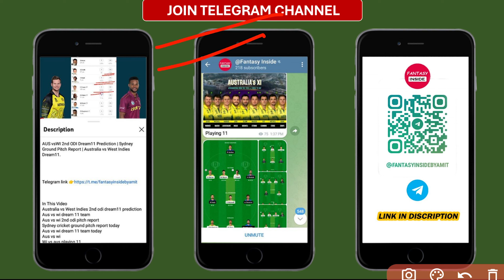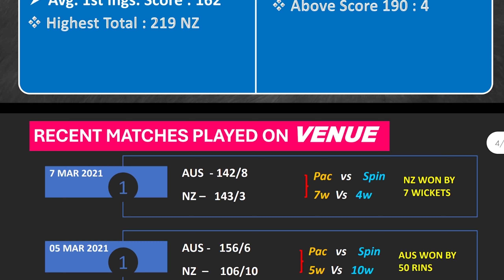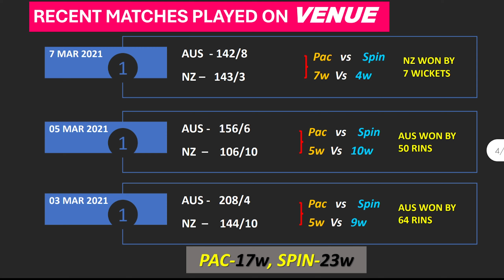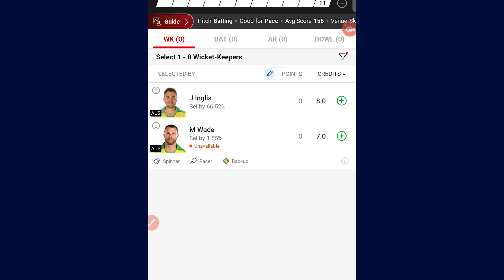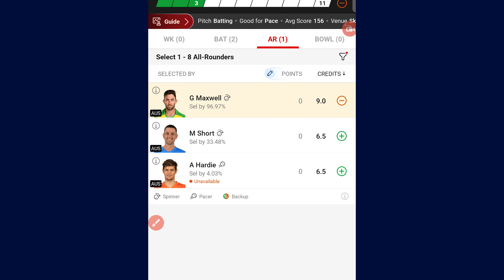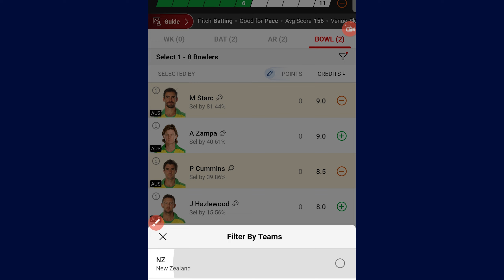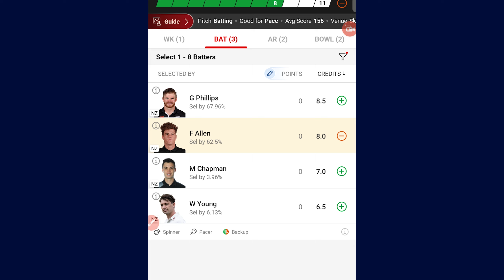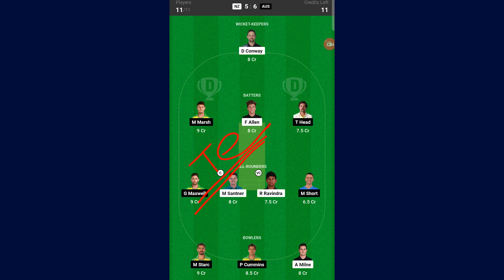AUS VS NZ 1ST T20 DREAM11 PREDICTION | AUSTRALIA VS NEW ZEALAND DREAM11 | WALLINGTON PITCH REPORT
aus vs nz 1st t20 dream11 prediction
Australia vs new Zealand 1st t20 pitch report
nz vs aus dream11 team
aus vs nz t20 playing11
aus vs nz dream11 team today
aus vs nz gl team
aus vs nz t20 dream 11 prediction
aus vs nz 1st t20 prediction
aus vs nz t20 match prediction
aus vs nz t20 match
nz vs aus dream 11 prediction today
nz vs aus 1st t20 dream 11 prediction
australia vs new zealand dream 11 prediction
australia vs new zealand t20
new zealand vs australia dream 11 prediction
aus vs nz 1st t20 match
Crico Deepak fantasy
australia vs nz 1st t20 prediction Today
aus vs nz 1st t20 match prediction
australia vs new zealand match
australia vs new zealand prediction today
australia versus new zealand
australia vs new zealand 1st t20 dream 11 prediction
australia vs nz t20 pitch report
Pitch report today
Aus vs nz 1st t20 pitch report today
NZ vs AUS dream11 T20
NZ vs AUS dream11 Prediction
dream11 nz vs aus
NZ vs AUS dream11 today match
NZ vs AUS dream11
dream11 nz vs aus t20
NZ vs AUS dream11 1st T20  Match
NZ vs AUS d11 Team
NZ vs AUS dream11 1st T20 2024
NZ vs AUS dream11 team today
NZ vs AUS dream11 today
NZ vs AUS 2024 d11